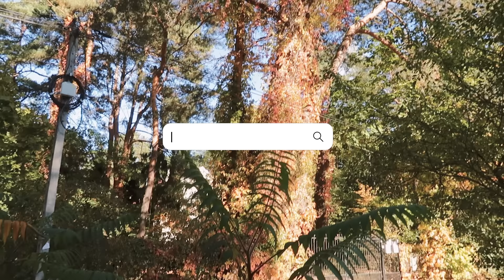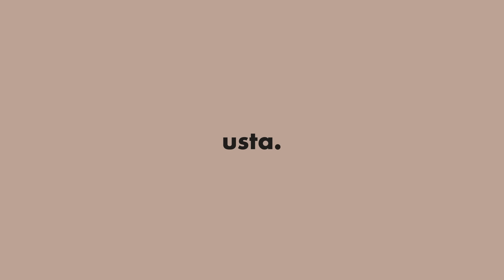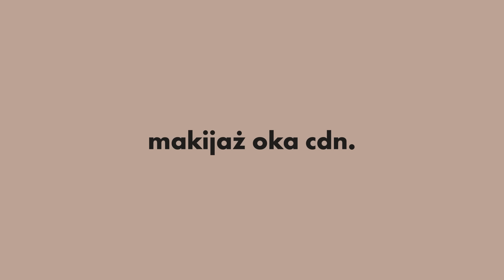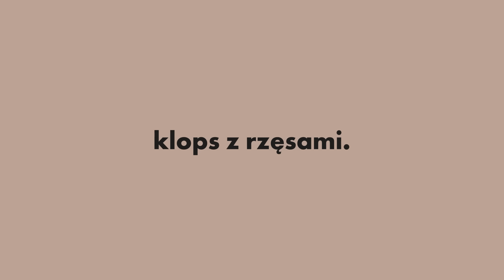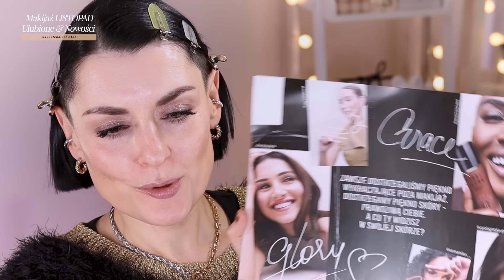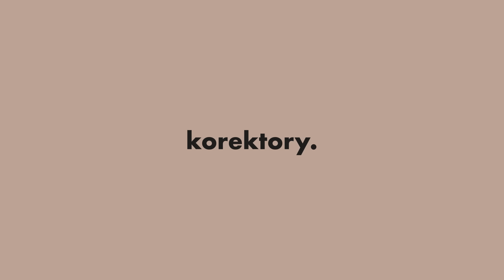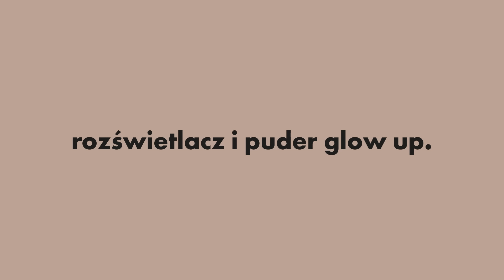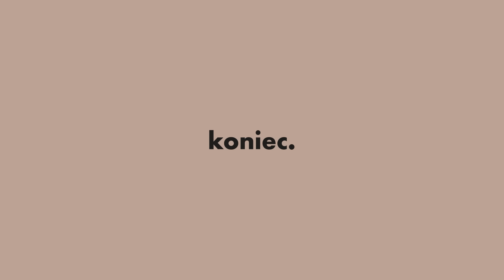KOLEJNY NOWY PODKŁAD W 2024 ? 🖤 PRZYPOMINAM ULUBIONE KOSMETYKI: KOREKTORY, NOWY PUDER, TANIE RÓŻE?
Witam Was w kolejnym filmie 🤎 dziś makijaż i sporo się Wam przypomni!
* film nie jest sponsorowany, ale zawiera linki afiliacyjne,  kupując przez moje linki i kody wspierasz moją pracę tutaj i dzięki temu mogę robić kolejne filmy dla Was!

PIELĘGNACJA:
-10% (MAGDA10)
BOBBI BROWN Extra Repair Eye Cream Intense Prefill / słoiczek do napełniania
BAZA WITAMINOWA Vitamin Enriched Face Base 15 ML/ 7 ML / 50 ML / 100 ML

BRWI
Moja farbka GRAFIT + inne kolory WSZYSTKIE KOLORY

MOJE ULUBIONE BAZY POD CIENIE:
MAC Pro Longwear Paint Pot / KOLORY GROUNDWORK, LAYING LOW
BUTTER LONDON BAZA, SERUM 2 W 1 / (-15% MAGADLACH15)

LH COSMETICS mój film z marką -10% MAGDA10 od 233 pln

KOREKTORY:
BOBBI BROWN Skin Corrector Stick / BISQUE, LIGHT BISQUE

Stars from the stars MOONKISSED 04, 03 / drogerie online

YENSA LUXE LIP OIL transparently, nude
BOBBI BROWN LIP PENCIL moje ulubione odcienie BEIGE, NUDE, pale MAUVE , COCOA

PĘDZLE:
SEPHORA pędzel Multi Use 03
PĘDZEL DO PODKŁADU SREBRNY Amazon.pl

BANGERHEAD 10% na zakupy od 223 zł: Magda10

LA ROSE CARE - 10% magda10

biżuteria
KAJO -15%( do końca roku 2024) MAGDA15

👘MÓJ OUTFIT:
sweter GANNI; kolczyki KAJO, zegarek CASIO retro, naszyjnik KAJO

💁🏻‍♀️Część produktów jakie pokazuję kupiłam sama, część mogą być to przesyłki PR, ale nie jestem zobligowana do ich pokazywania.

👩🏻‍⚕️KAŻDY MÓJ FILM DOTYCZY ZDROWEJ DERMATOLOGICZNIE SKÓRY
Pamiętajcie też, że nie jestem lekarzem, kosmetologiem. W przypadku leczenia skóry, dobierania pielęgnacji skontaktujcie się z kimś kto zna Waszą skórę - Wasz lekarz, gabinet kosmetyczny etc.

*niektóre z linków - są to linki afiliacyjne, oznacza to, że otrzymuję niewielki procent ze sprzedaży. Kupując z moim kodem wspierasz i rozwijasz mój kanał 🖤
Dziękuję!